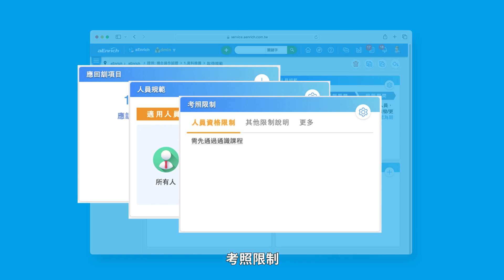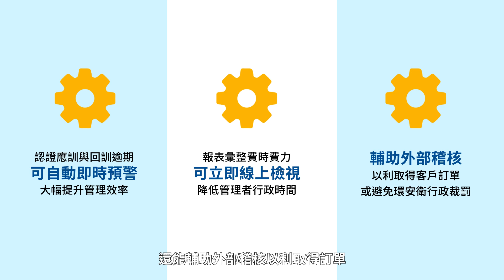育碁a+HRD產品｜a+Talent Suite 人才發展套件 x 解決方案｜ 證照與預警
【人才培訓解決方案｜助您驗證稽查優秀，創造訓練成效與價值】
育碁「a+Talent Suite人才發展套件」特有的《證照與預警》功能，提供證照的規劃及相關資訊維護、證照取得應訓與回訓設定、證照分配與適用對象、證照模擬考、證照匯入、已登錄證照查詢，證照儀錶板檢視、證照相關通知...等多元功能，協助製造業產線管理員可依需彈性設定應用，利於管理員工所需證照/認證。

【立即預約展示】 我們將儘速與您連絡。